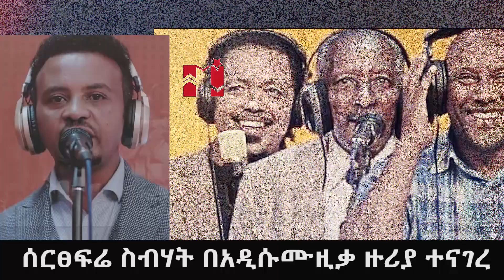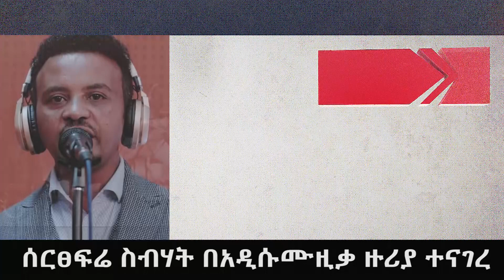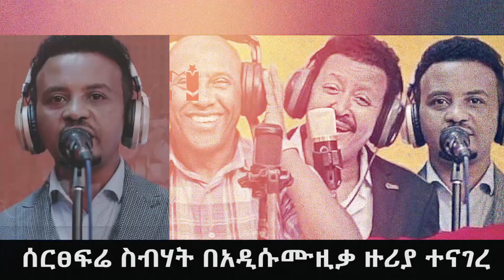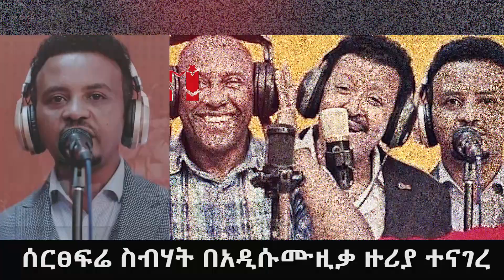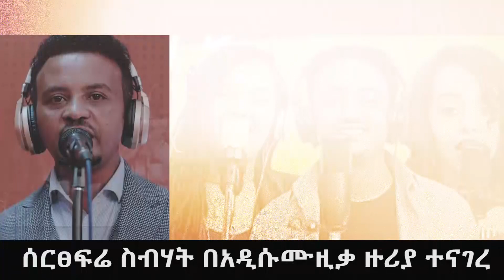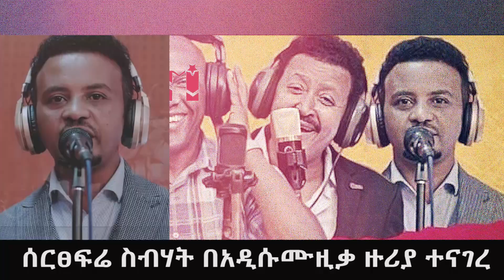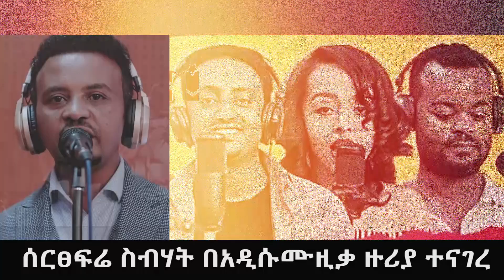ሰርፀ ፍሬስብሃት በአዲሱሙዚቃ ዙሪያ ተናገረ / Qene new Hager (ቅኔ ነው ሀገር) New Ethiopian Music/ mirtmirt Ethipia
Mirtmirt is a ranking and rating platform in Ethiopia.Thanks so much for your supporting and coming and watching our videos about the current situations and ranking goods and sercives in Ethiopia.
♥♥♥♥Original Video by  Mirtmirt Ethiopia Youtube Channel♥♥♥♥♥